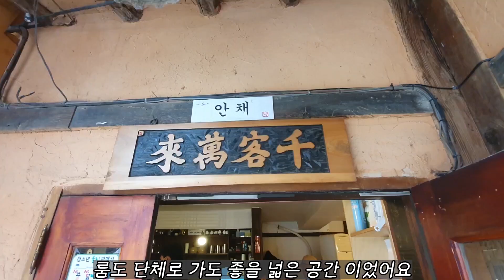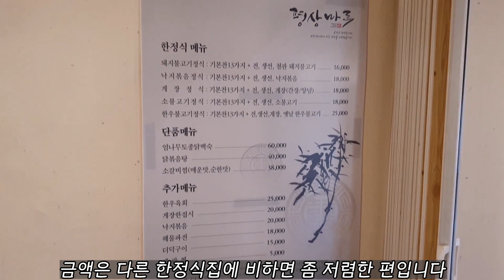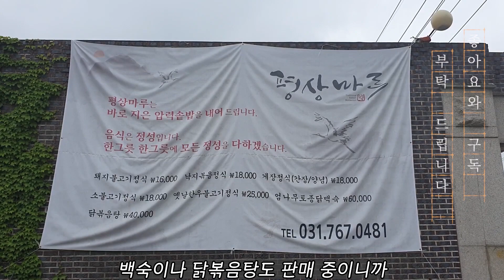한정식을 시키면 한우불고기를 주는 맛집 먹방 ((Korean Table d'hote restaurant) - Mukbang eating show)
경기도 광주 오포읍에 있는 평상마루 입니다
평상 분위기에서 즐길수 있는 곳이고
한옥집 이고 분리된 공간이 있어서
상견례나 가족모임에도 굉장히 좋습니다

다른 매장들처럼
8천원이나 1만원이하로 저렴하게 즐기는 무한리필 집이 아니고
가격에 맞는 훌륭한 가성비로 즐길 수 있는 곳입니다
저는 제일 비싼 25,000원짜리 한우불고기를 시켰고
간장게장이 기본으로 딸려 나왔습니다
(다른 메뉴는 간장게장이 안나올거에요)